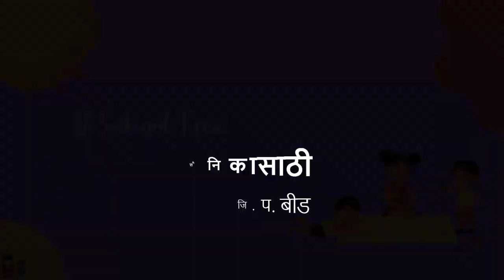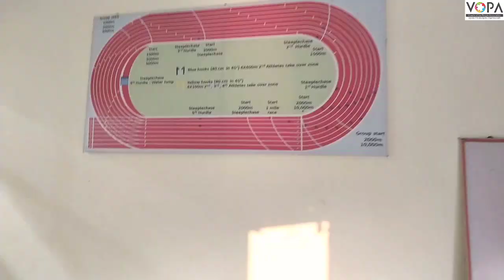१ली | भाग ४ | पान क्र. ५३ | एक राखी सैनिकासाठी | देशसेवा | V2 | VSchool